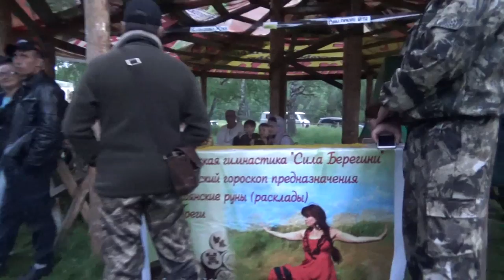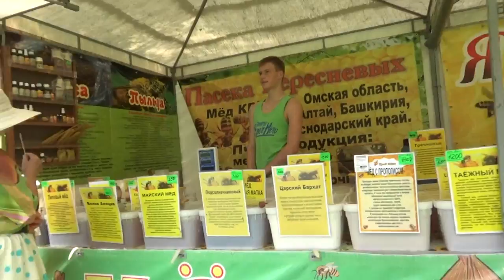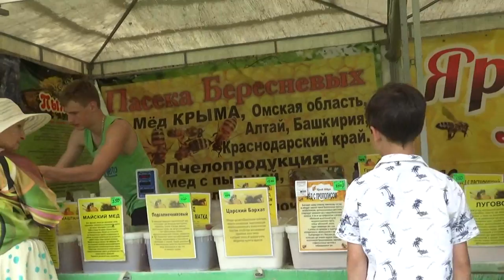2 часть. Солнцестояние - Окунево. Сезон 2018.Встретил подписчика.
Несколько эпизодов из 2 дней праздника Солнцестояние - Окунево сезон 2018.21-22 июня 2018г.